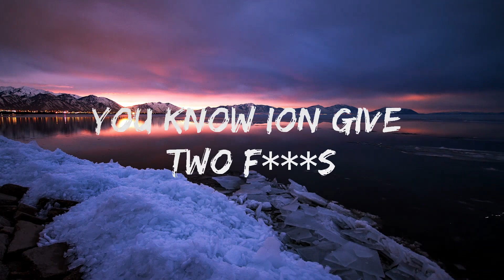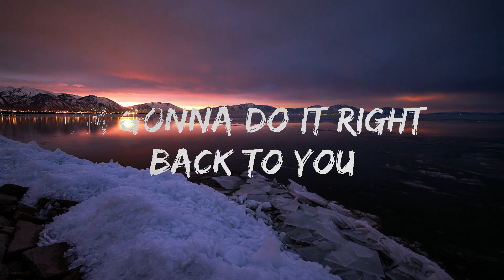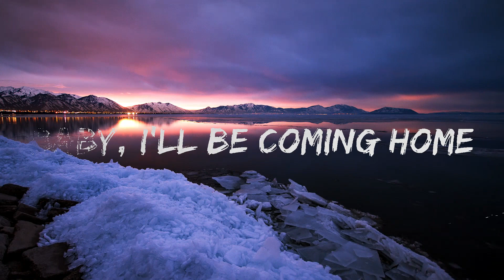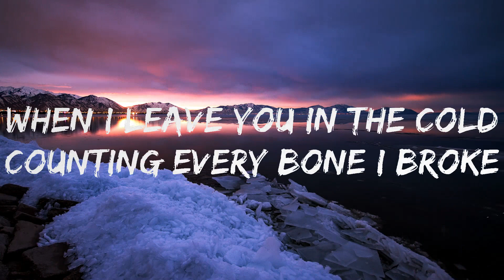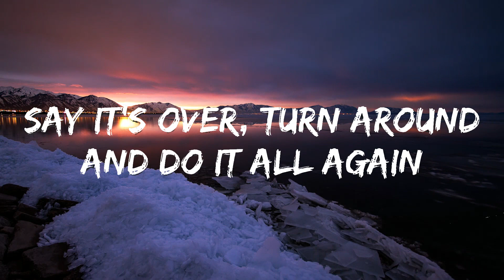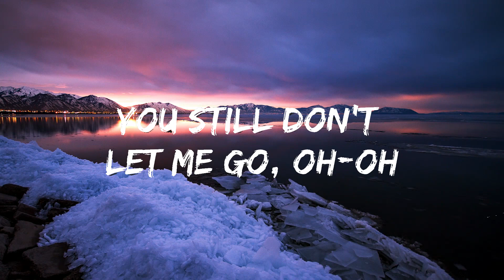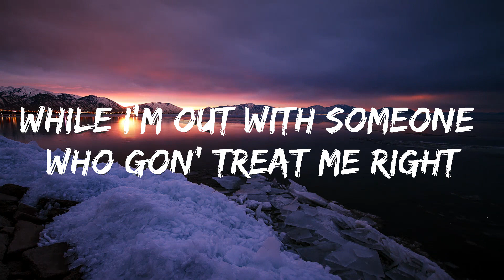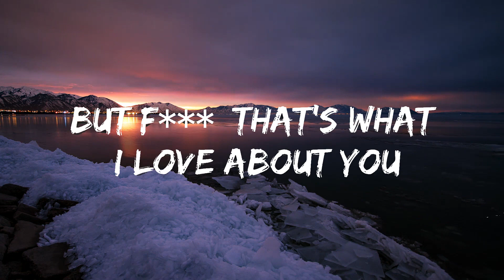Jessie Murph - About You (Lyrics) | Top Vibes Music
🎵 Follow the official 7clouds playlist on Spotify :
​🎧 Jessie Murph - About You (Lyrics)
⏬ Download / Stream:

👉 Jessie Murph

☁️ 7clouds:

🎤 Lyrics: Jessie Murph - About You

[Intro]
Every shitty thing you do
I'm gonna do it right back to you
You probably finna hate me too
But f***, that's what I yêu about you
When I leave you in the cold
Counting every bone I broke
You still don't let me go, oh-oh
F***, that's what I yêu about you

[Verse 1]
Call you over, get your ass to spend the night
I'll be back before you open up your eyes
While I'm out with someone who gon' treat me right
Maybe one or two or maybe seven other guys

[Pre-Chorus]
What you doing? What you doing?
Now you're lighting up my phone
F*** you doing? F*** you doing?
Remember, you left me alone?
Baby, I'll be coming home
Only did this 'cause you did me wrong

[Verse 2]
Mama ain't raise no bitch
Every deep cut, I stitch
Probably gonna key your truck
You know ion give two f***s
How we gonna win?
Counting up the sins
Say it's over, turn around and do it all again
Gracie Abrams
Shakira: Bzrp Music Sessions, Vol. 53
Bizarrap & Shakira
Love From The Other Side
Fall Out Boy
[Pre-Chorus]
What you doing? Why you lighting up my phone?

[Outro]
Mm, mm-mm-mm
Mm, mm-mm-mm
You still won't let me go, oh-oh